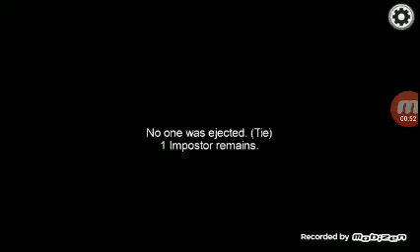Among Us Freeplay